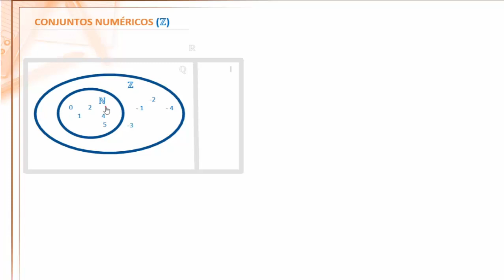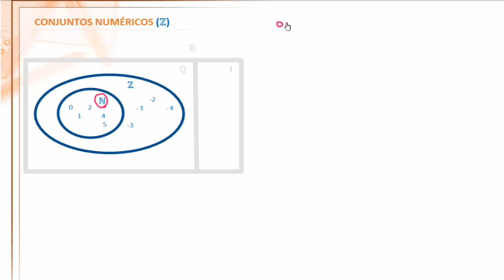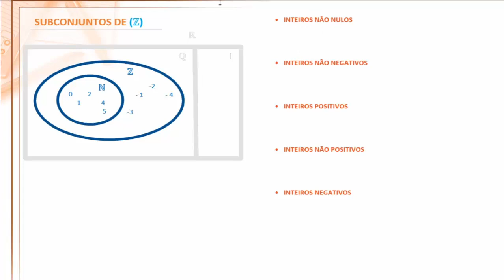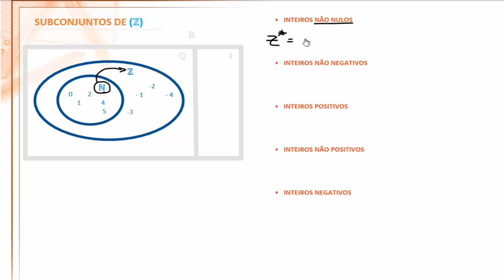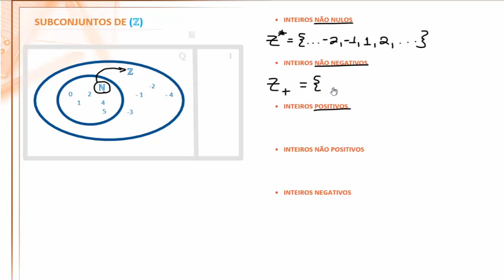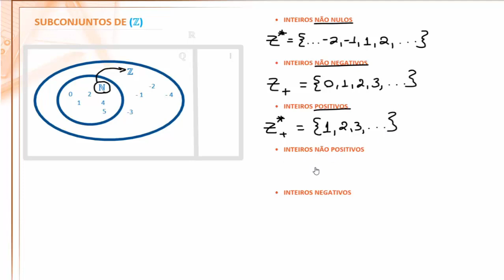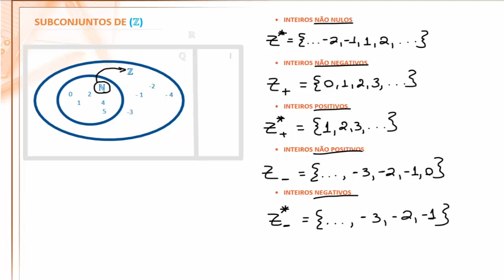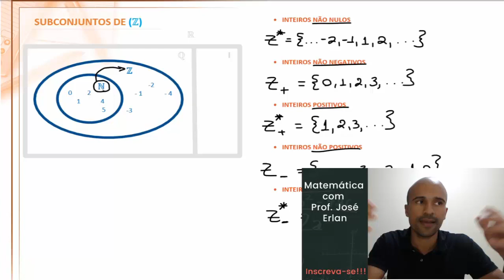Aula 13 - Números Inteiros e Subconjuntos importantes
Quem conhece bem os inteiros? Qual a diferença entre inteiros positivos e não-negativos? Bora lá?

1001 problemas de matemática básica e pré-álgebra para leigos

 • INTEIROS NÃO NULOS
 • INTEIROS NÃO NEGATIVOS
 • INTEIROS POSITIVOS
 • INTEIROS NÃO POSITIVOS
 • INTEIROS NEGATIVOS